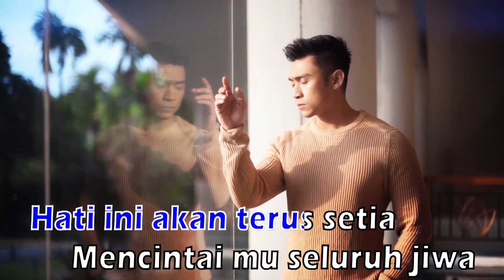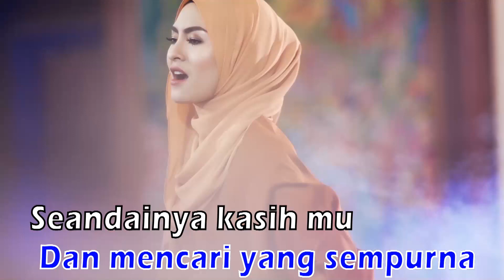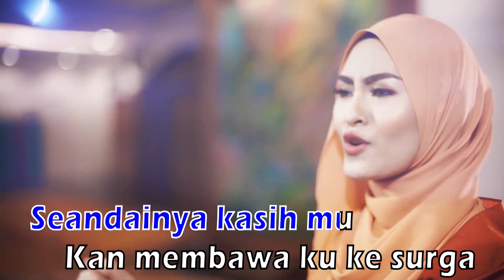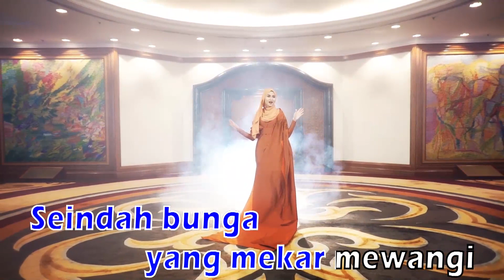Wany Hasrita - Semaikan Cinta (Official Karaoke Video)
Wany Hasrita - Semaikan Cinta Karaoke version with lyric. Enjoy :)

Say "NO" to piracy either physical or digital content.

SEMAIKAN CINTA
WANY HASRITA
Composer : Wanz Baron
Lirik : Gouffran

FIND us, FMC MUSIC.